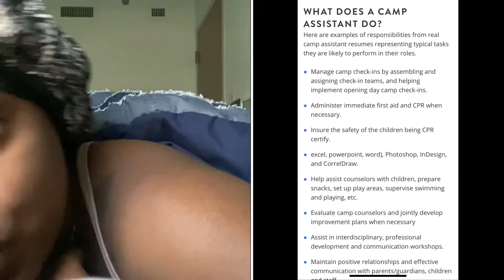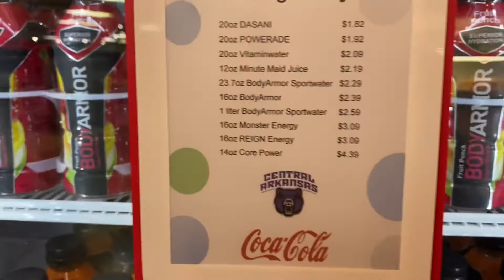VLOG : Come To Work With Me + UCA Summer CA 2021 + Carless + I’m bizzack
Hey bae’s , I’m back and I’m in grind mode 💪🏾. I decided to bring y’all to work with me at my summer job here at UCA being a CA.

I hope y’all enjoy the vlog! I really want to have consistent vlogs☹️.